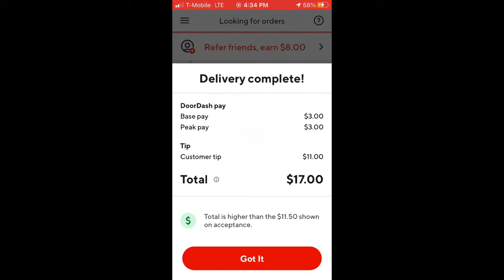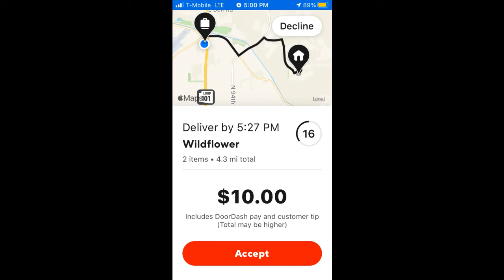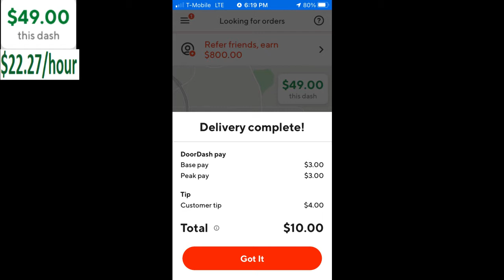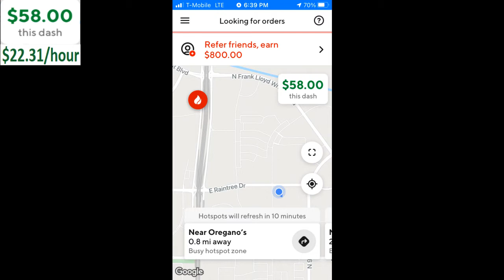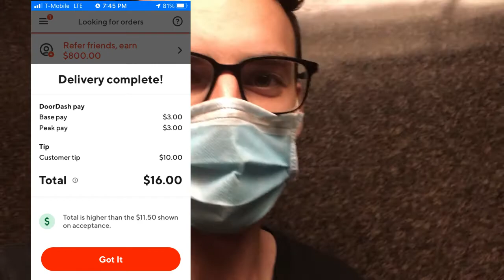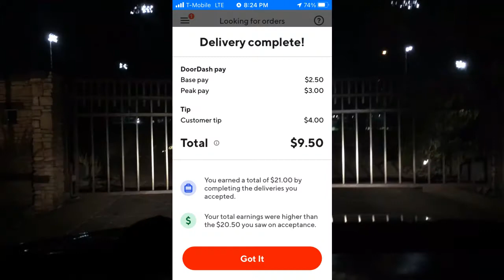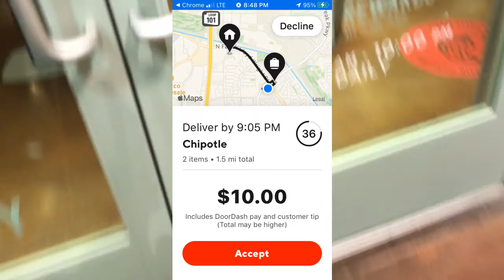Dashing During STIMULUS WEEK / $3 Peak Pay | DoorDash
I worked DoorDash on Friday night last week when stimulus checks were coming out. It was also the first day of the NCAA March Madness basketball tournament.  DoorDash had a promotion of $3 Peak Pay all night starting at 4:00pm. I worked for about five hours from approximately 4:00pm-9:00pm. It wasn’t too busy because of the large number of dashers on the road, but I was still able to make a decent amount of money.

Comment if you have any advice for me next time.

*I may be compensated when you use this link*